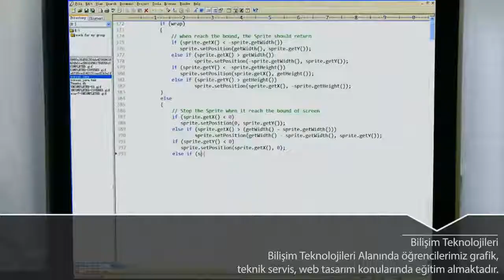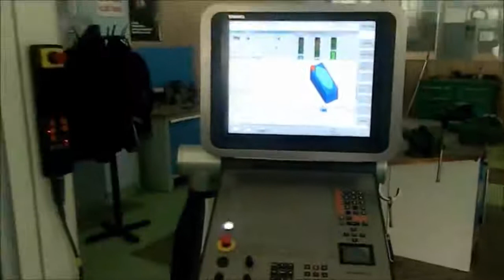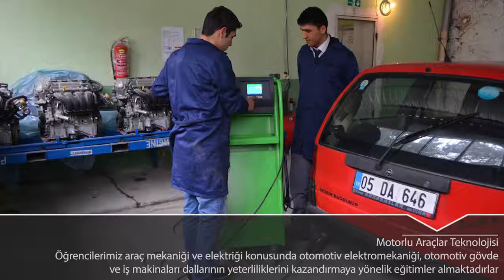Meslek Lisesi Tanıtımları | Amasya Şehit Gültekin Tırpan Mesleki ve Teknik Anadolu Lisesi Tanıtım